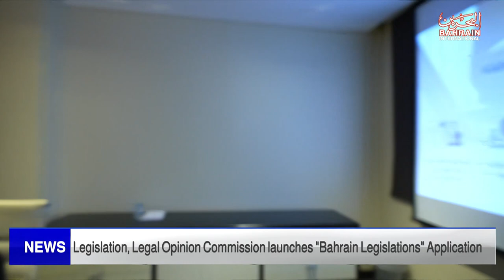BAHRAIN NEWS CENTER : ENGLISH NEWS 19-03-2023